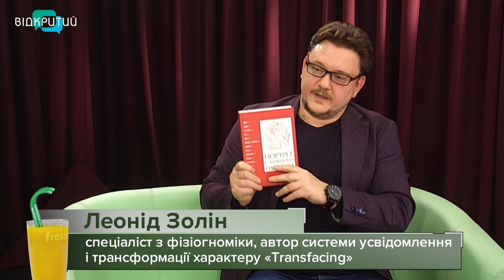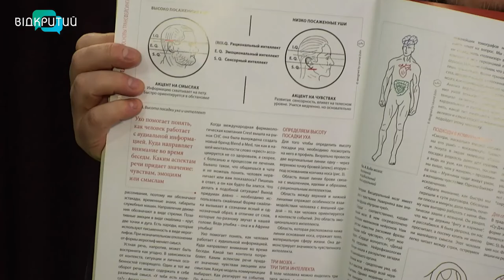Леонiд Золiн - трансформацiйний фiзіогномiст у програмі "Фреш" з Юлією Сиротою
Чи хотіли би ви бачити людину наскрізь, створювати нові якості характеру і жити щасливо, керуючи сприйняттям людей?
Наш гість - Леонід Золін стверджує, що це можливо. Розберемося з цим питанням докладніше.
Леонiд Золiн - трансформацiйний фiзіогномiст, автор системи усвідомлення і трансформації характеру "Transfacing", автор  наукових публікацій, співавтор книги: "Портрет складного пацієнта", доповідач на медичному конгресі AMWC 2021, в MONACO, Monte Karlo. _______________________________________________